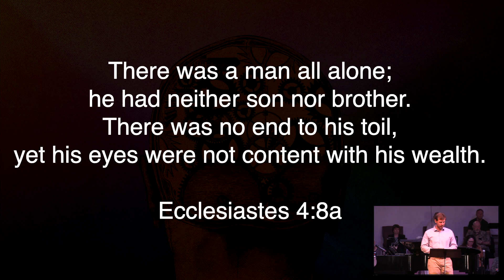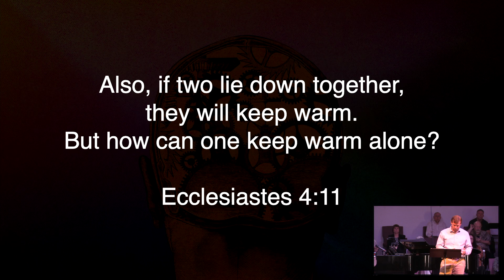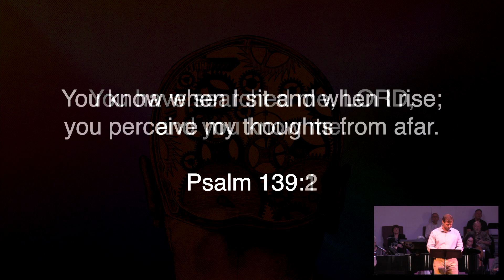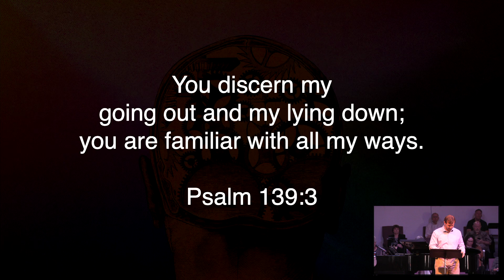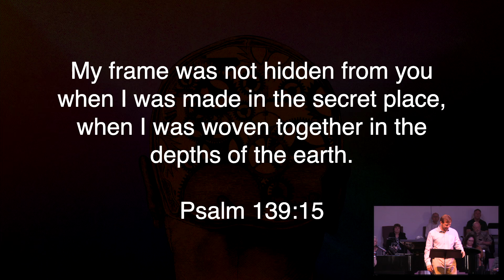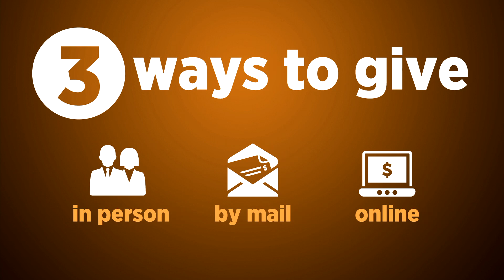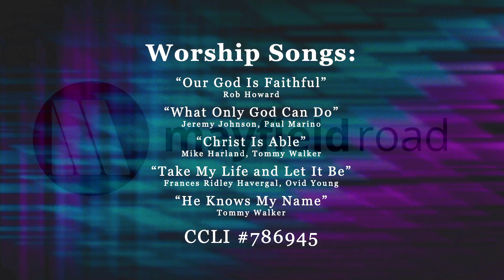Morning Worship | October 9, 2022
Dr. Doug McPherson | Lead Pastor
"Loneliness" in the series "Making Sense of Emotions"
Ecclesiastes 4:7-12 and Psalm 139:1-16

CCLI 786945
SPCL 100260